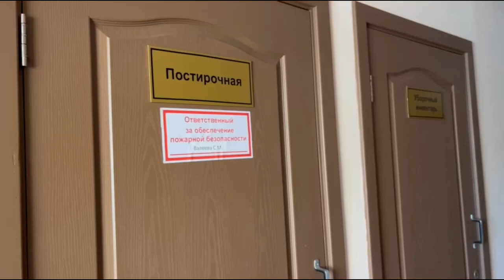Общежития Удмуртского государственного университета: жизнь иностранных студентов